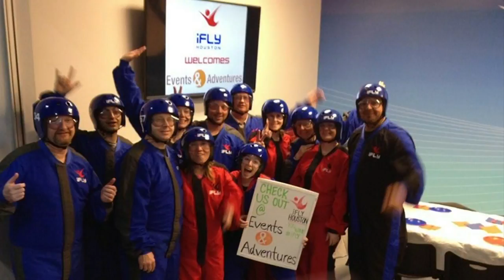Events and Adventures